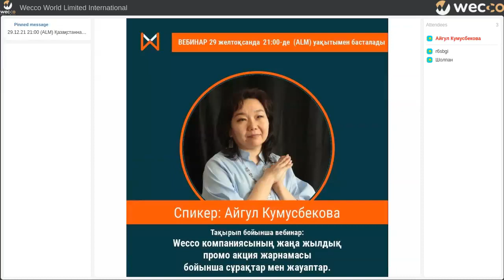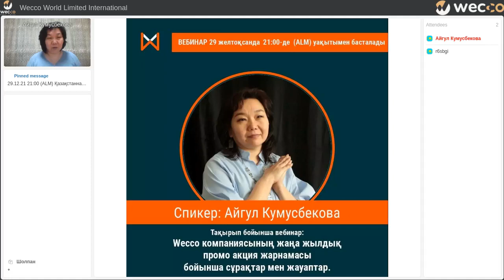WECCO-дан жаңа жылдық промо. Айгул Кумусбекова, 29 12 2021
Wecco - community having its own trading platform and cryptocurrency web coin pay (WEC). The mission of the project is to use WEC for mutual settlements in all available consumer areas.
Wecco is the world's first project where the blockchain technology aims to improve  the ecosystem of international trade and consumer spending. WEC provides supply chain  transparency, traceability and trade financing. We invite everyone to join us!